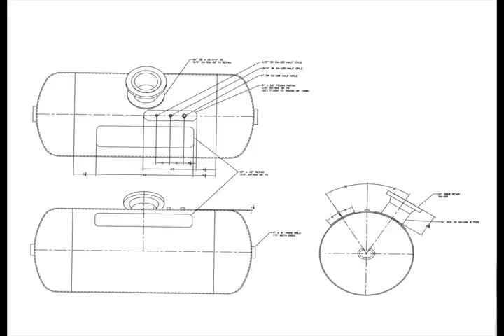PunkinChunkin2K14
Short video showing the design and construction of Kamikaze, our compressed air cannon, along with some TV Feature and launch footage.  Kamikaze placed second overall at Punkin Chunkin Colorado 2K14, and set a personal best for launch distance at 2,884.9 feet.